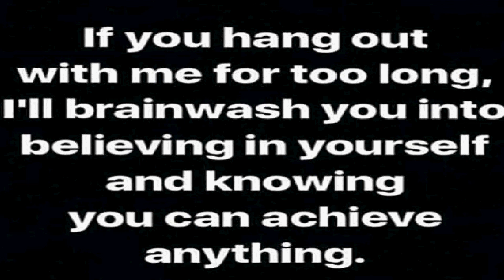Sheldan Nidle - August 21, 2018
Planetary Activation Organization